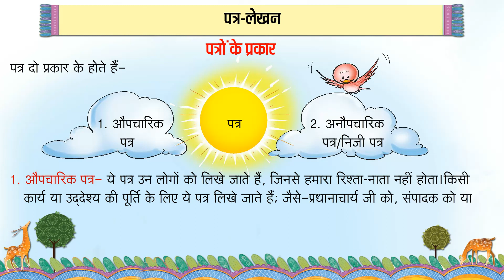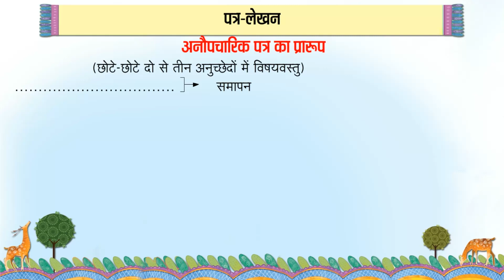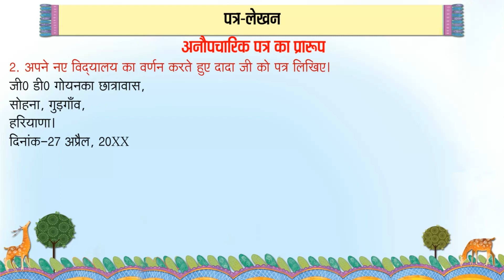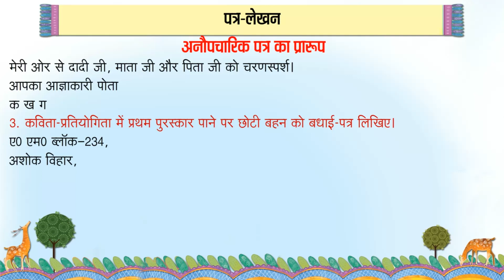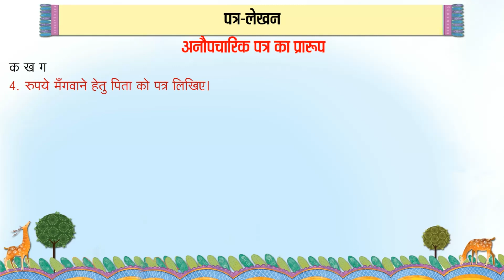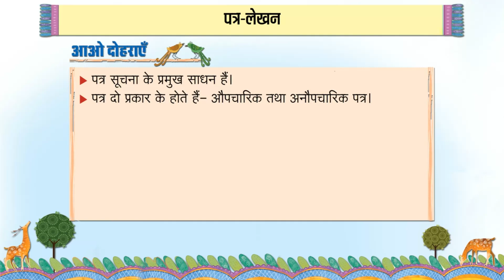Letter Writing - पत्र - लेखन | औपचारिक पत्र | अनौपचारिक पत्र | Hindi Grammar Class 5